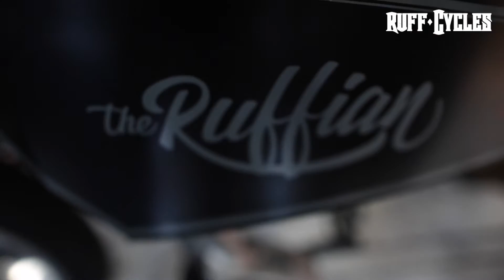Ruff Cycles presenting The Ruffian - Relive the InterMot 2016!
InterMot Customized with the world's best custom motorbikes and in between our THE RUFFIAN. ePowered by Bosch Performance CX Drive, mixed with attitude and personality for your very own vintage eBike!